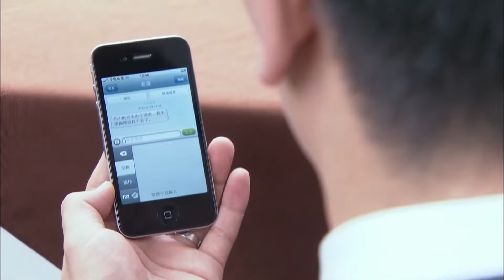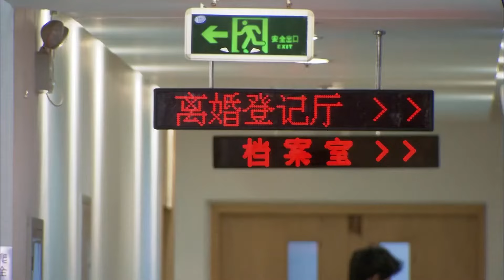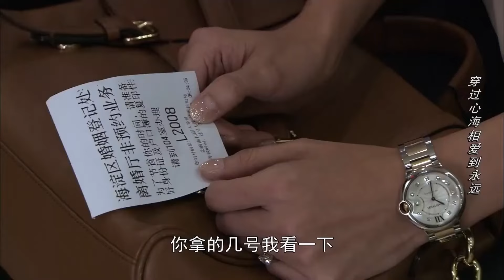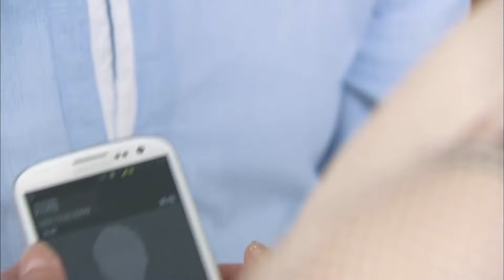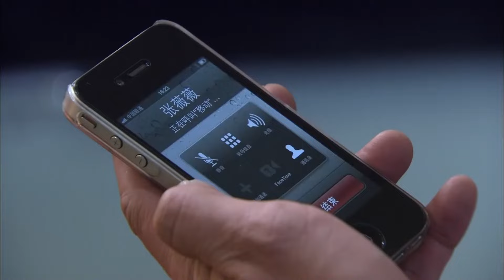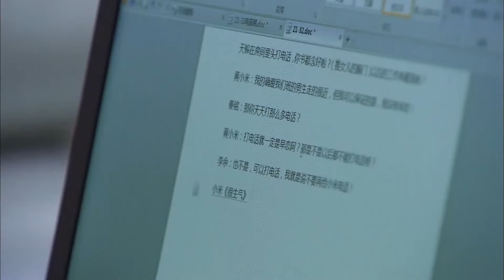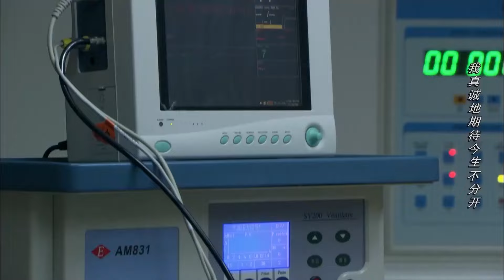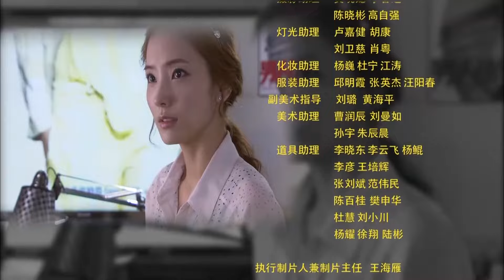【都市浪漫愛情】《小兩口 Young Couple》EP32：時尚美女和豪門貴公子 關於婚姻愛情的喜怒哀樂 | 韓彩英 吳樾 賈乃亮 | KUKAN Drama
《小兩口 Young Couple》都市，情感，愛情
主演：吳樾、韓彩英、賈乃亮、張天妤、張萌、吳辰君、

于春曉（韓彩英 飾）和戴娜（張天妤 飾）是從幼兒園起的好姐妹，表面上是“白骨精”的兩人，生活中卻有各自的問題。于春曉有一個堪稱完美的未婚夫彭凱旋（吳樾 飾），兩人戀愛2年已經開始談婚論嫁，但彭凱旋卻一直被工作纏身，遲遲沒有去領證。於春曉彭凱旋這對兒小兩口新婚之後，新的矛盾紛至沓來，小兩口磕磕絆絆，婚姻愛情中的那點事，喜怒哀樂不斷上演。

00:00 片頭 Opening Theme
01:30 加入會員搶先看Join Membership Watch Full in Advance